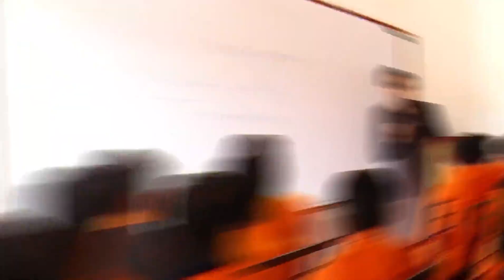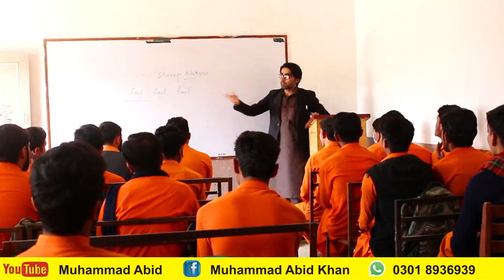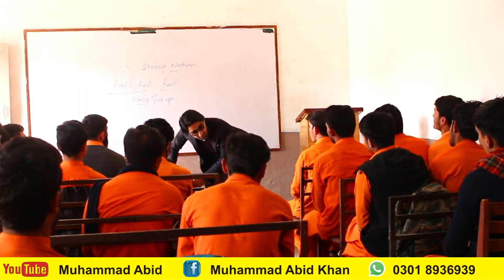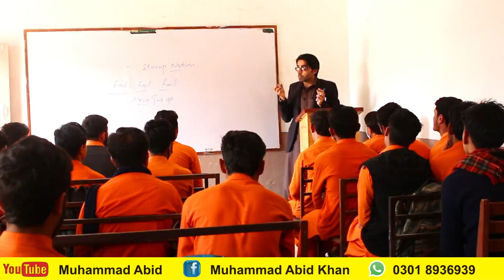Best Motivational video in Pashto by Muhammad Abid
Hello Friends: Muhammad Abid is a pashto motivational speaker belong to the tribal district of Kurram ex FATA. Our aims to motivate and education the pashtoon in all over the world.